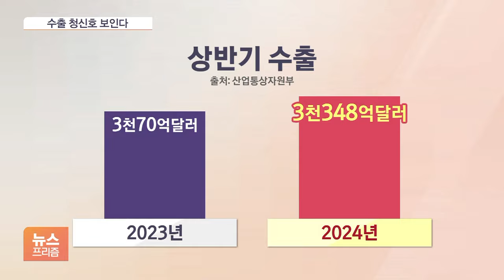반도체 끌고·자동차 밀었다…수출 7천억달러 청신호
[앵커]

올해도 벌써 반환점을 돌았습니다.

우리 경제의 버팀목인 수출이 상반기 좋은 성적을 거뒀는데요.

올해 목표치를 달성하기 위해서는 하반기에 더 힘을 내야 합니다.

신성우 기자의 보도입니다.